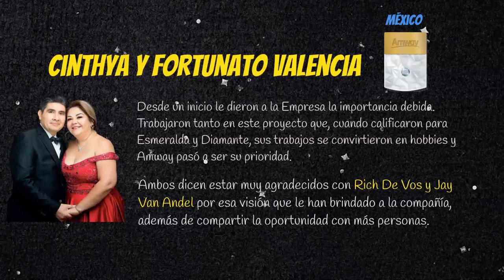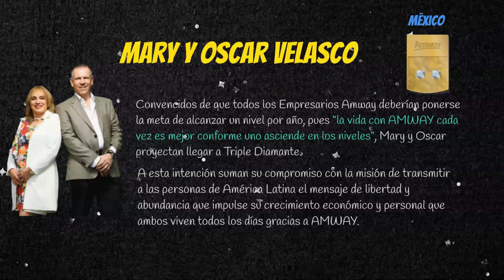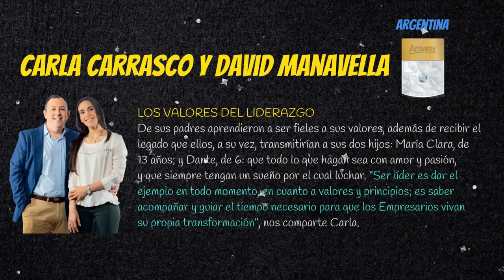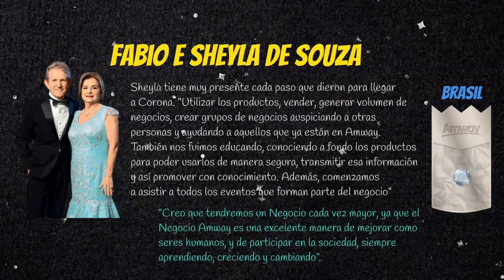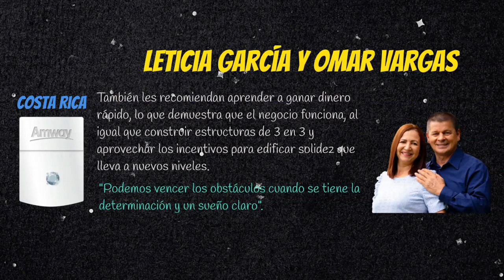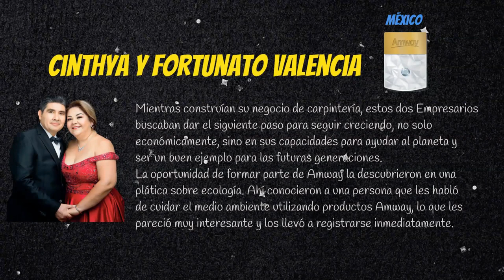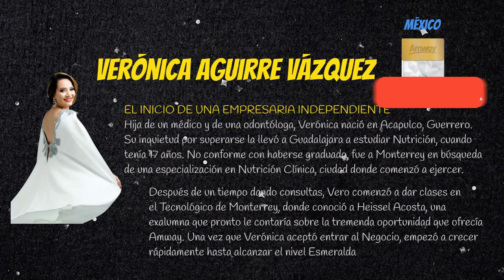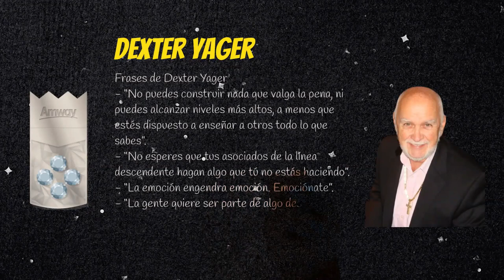🙏 La Vida Como Una Película - Paula Quijano y Edwin Torres - Amway